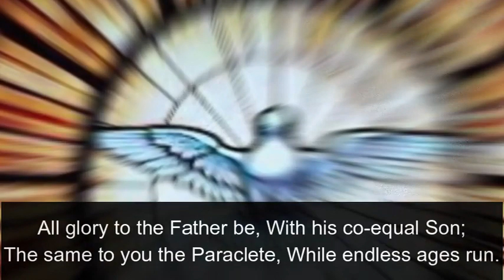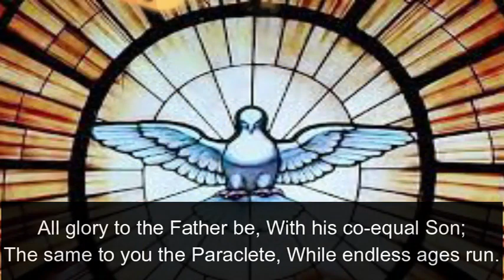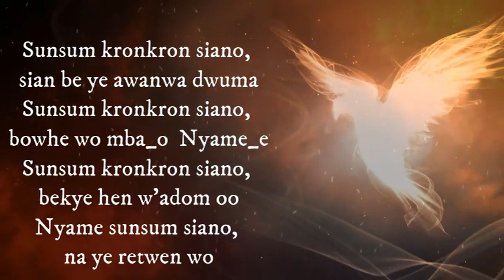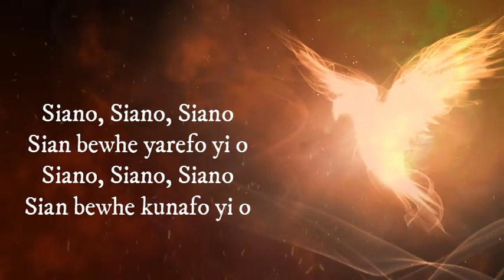NOVENA TO THE HOLY SPIRIT- (PENTECOST) DAY 9